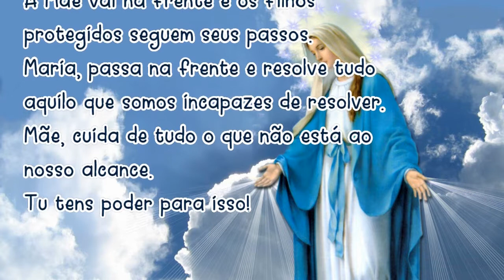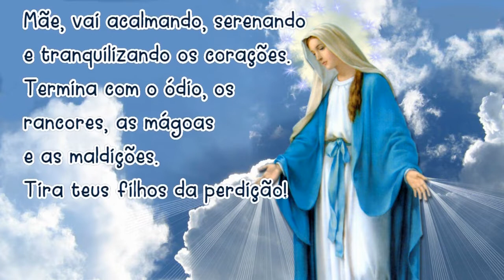Oração MARIA PASSA na FRENTE 11/03/2021 # Reze todos os dias!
Amém!

📢  EVANGELIZE CONOSCO!

👉 Você ajuda o canal ao COMPARTILHAR, CURTIR e COMENTAR, por isso deixe o seu LIKE e escreva AMÉM nos comentários!

★ Maria passa na frente! ★  🙏 Iluminai PAI 🙏

Salmos 50,17

Mateus 5,16